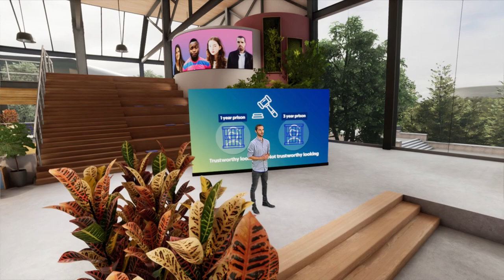Can you trust your first impressions?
Kun je iemands persoonlijkheid aflezen aan een gezicht? Sociaal psycholoog Bastian Jaeger (Vrije Universiteit Amsterdam) legt uit hoe nauwkeurig onze inschattingen zijn. Niet overtuigd? Test je inschattingsvermogen in dit college!

Meld je aan voor onze Engelse nieuwsbrief en ontvang iedere week het nieuwste Engelse college